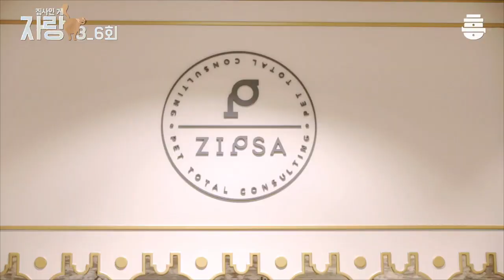(ENG SUB) 안녕하새오! 경찰서 고양이 중양이애오- 집사인 게 자랑3 6회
MC들이 직접 만든 간식을 들고 찾아간 곳은 경.찰.서 0_0?
중랑경찰서를 지키는 애교뿜뿜 고양이 '중양이'를 만났어요!